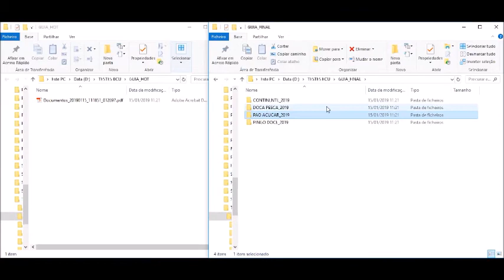BCU Criar Pastas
Como criar pastas automaticamente com a Solução Avançada de Reconhecimento de Códigos de Barras da Brother - Barcode Utility (BCU)